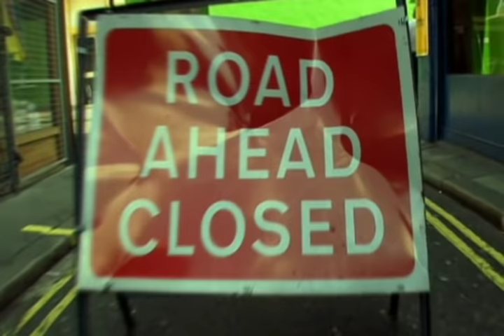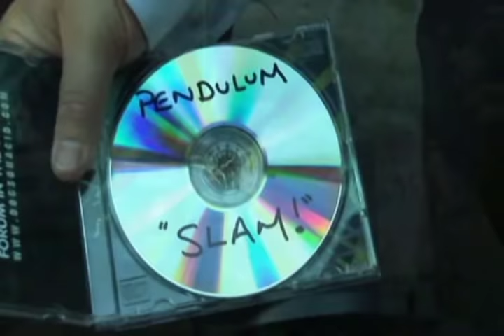Pendulum Slam "Video HD"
John Dough i am the bloke that likes to dance in public with his kit off...